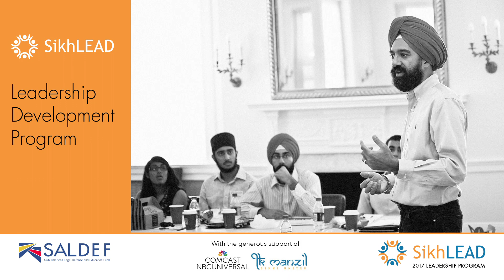Jasleen Kandhari, New Jersey